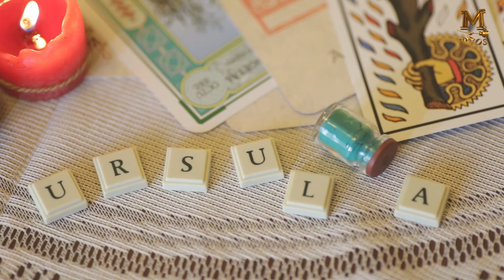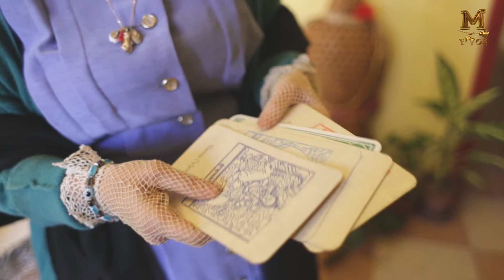Mariana y vos - Tarotista #1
Úrsula es tarotista y comparte su sabiduría a través del "lente ópticum" de la cámara de MARIANA Y VOS. Esta es su presentación pero tiene muchos secretos de los astros para compartir.

Equipo
Actriz: Luciana Acuña
Dirección de arte/vestuario: Mercedes Lalanne
Dirección audiovisual: Fernando Etchegorry
Guión: Luciana Acuña - Manuela da Silveira (colaboración Nicolás Duarte)

Asistente de vestuario: Verónica Mosquilo
Maquillaje: Paula Gómez
Asistente de producción: Cecilia Moreno

Idea original: Luciana Acuña, Mercedes Lalanne, Manuela da Silveira, Fernando Etchegorry